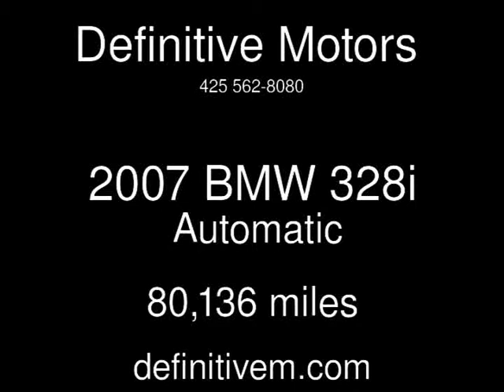2007 BMW 328i Used Cars - Bellevue ,Washington - 2013-10-18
See more details about this used car This 2007 BMW 328i with 80,136 miles is for sale at Definitive Motors .